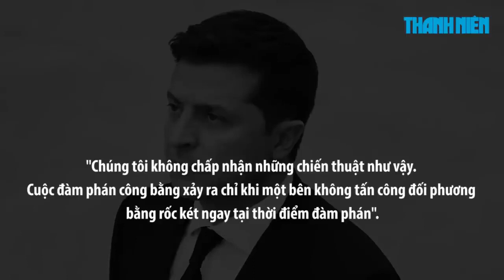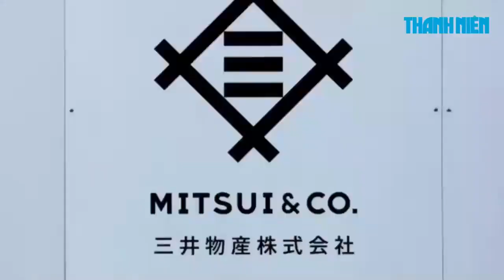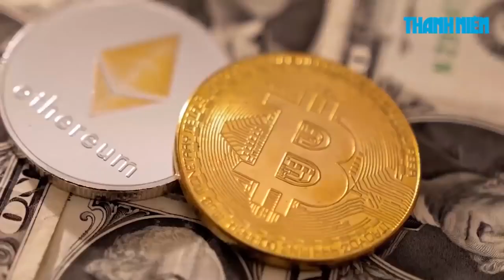Tin tức Ukraine – Nga mới nhất | Ngày thứ 6 chiến dịch quân sự của Nga tại Ukraine | 1/3/2022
Nguồn: Thanh Niên

Ngày 1.3 tuy là ngày đầu mùa xuân tại châu Âu, nhưng với người dân Ukraine, mùa xuân vẫn chưa đến khi chiến dịch quân sự của Nga tại nước này đã bước sang ngày thứ 6, và giao tranh vẫn tiếp diễn.
▶ GMC NOW24H là kênh Youtube chia sẻ các nội dung tin tức, bản tin cập nhật 24h online, những nội dung giải trí hấp dẫn được phát sóng trên các kênh chương trình đài truyền hình, các tin tức cập nhật, chương trình truyền hình trực tiếp, chương trình thể thao, bóng đá, giải trí, game show, showbiz… Với mong muốn cập nhật những thông tin chính xác và nhanh nhất trên nền tảng số cho quý vị và các bạn.